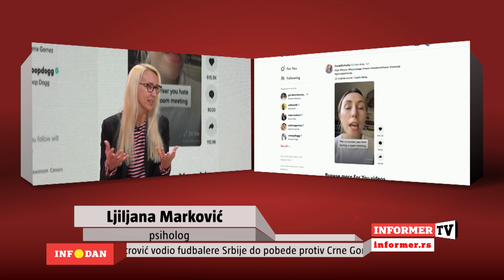INFO DAN - Užas društvenih mreža: Deca su nam izložena zloupotrebi i nasilju!